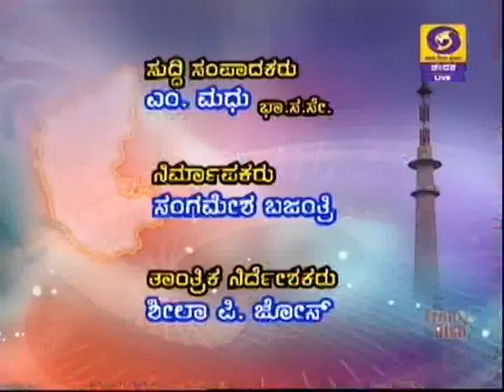DD CHANDANA NEWS. 31.03.19. 7 PM